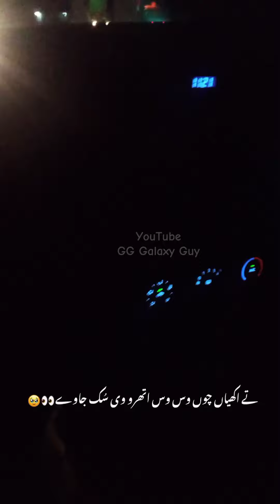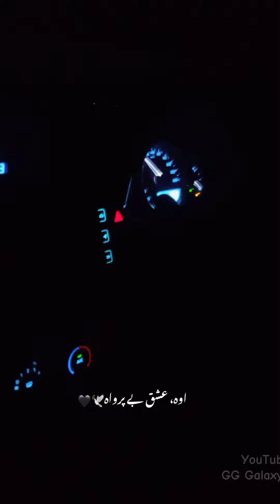TOYATA GRANDE VS HONDA BRV DRAG RACE RASH DRIVING OVER SPEEDING METRE DOWN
Jhang Sargodha road